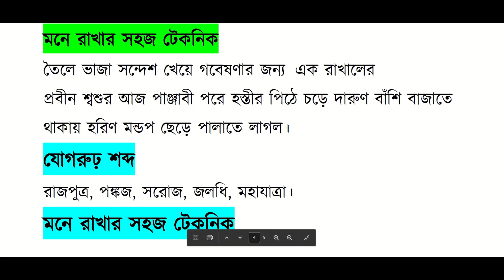যৌগিক শব্দ, রুঢ়/রুঢ়ি শব্দ ও যোগরূঢ় শব্দ গুলো মনে রাখার সহজ টেকনিক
@CQMCQ-JMP   This channel helps to know about "BCS, Bank, NTRCA, Primary''  previous all question solution with special tricks, tutorials & fx- 100 MS/ 991ES series scientific calculator tricks and also“Sheikh Russel Digital Lab” ICT training Course (A to Z) II কম্পিউটার টিউটোরিয়াল বাংলা  (360 videos) for school, college, admission students & all respective citizens in Asian countries.
***4. ১ম থেকে ৯ম শিক্ষক নিবন্ধন (স্কুল) সাধারণ জ্ঞান প্রশ্ন সমাধান শেষ পার্ট || NTRCA 1 to 9th GK solution
***7: NTRCA 9th to 17th Bangla solve || ৯ম থেকে ১৭ তম শিক্ষক নিবন্ধন (স্কুল/স্কুল-২) বাংলা প্রশ্ন সমাধান
*** NTRCA 1st to 17th "Mathematics" solution (school & college) is working. Upload wil be soon.